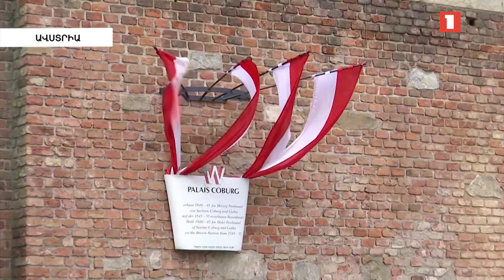Վիեննայում վերսկսել են Իրանի միջուկային գործարքի վերականգնման շուրջ բանակցությունները